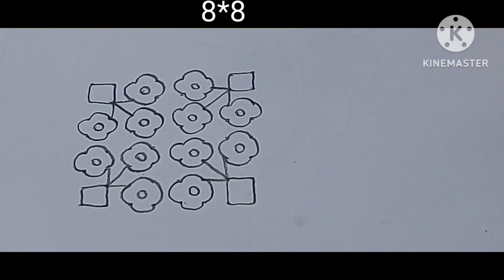8 simple and beautiful daily chukkala muggulu/ dots rangoli/ kolams